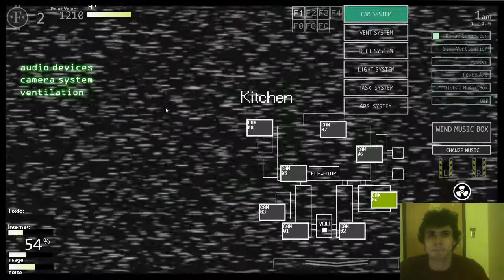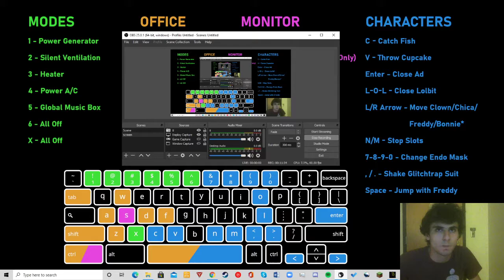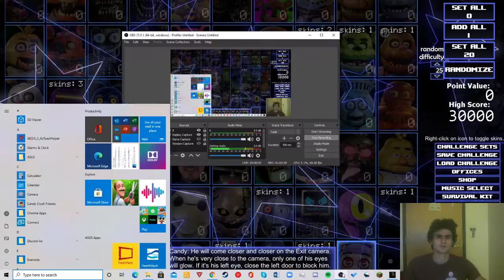ultra custom night xor mode fails update 1.5